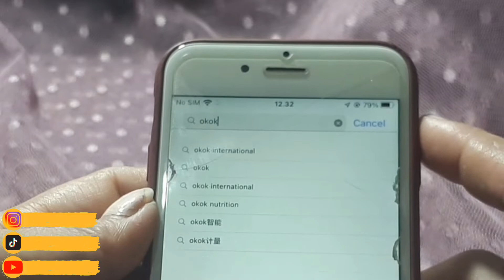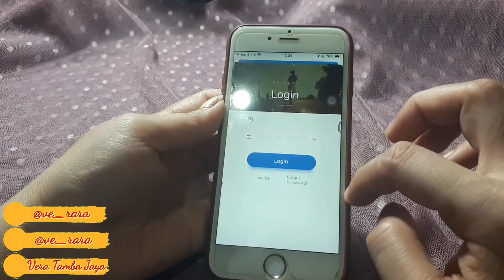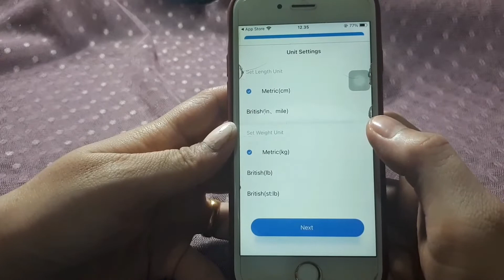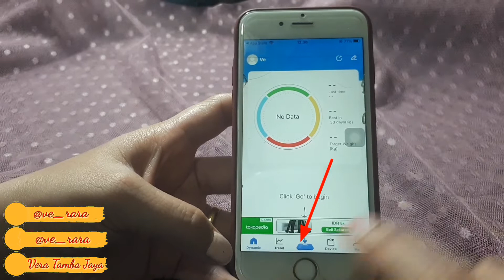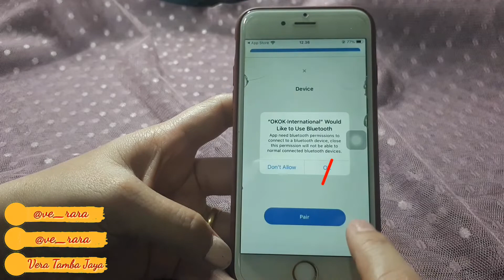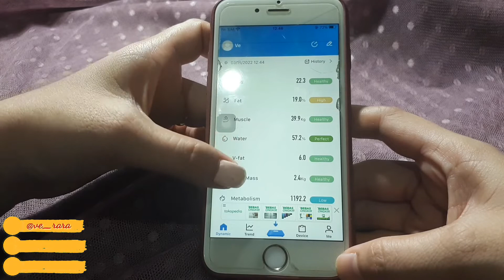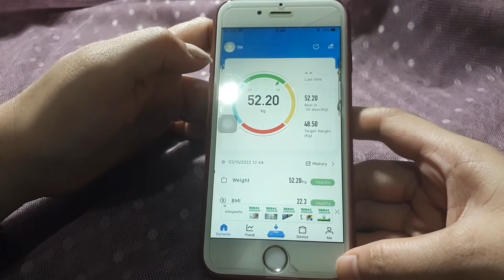CARA MENGHUBUNGKAN TIMBANGAN BADAN DIGITAL STARCO KE HP timbanganbadanstarco VTJ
CARA MENGHUBUNGKAN TIMBANGAN BADAN STARCO DIGITAL BLUETOOTH BMI KE SMARTPHONE

Hi, Sobat!
Kalian baru saja membeli timbangan badan digital starco?
Atau, sudah punya tapi belum bisa dihubungkan ke smartphone?
Bisa dihubungkan lho, tinggal download aplikasi & aktifin bluetooth smartphone kalian.
Sini sini, simak videonya yah, daku kasih tutorialnya..

Tonton juga
UNBOXING & REVIEW TIMBANGAN BADAN DIGITAL BLUETOOTH BMI | STARCO SMART BODY FAT SCALE | VTJ

Video: Samsung Galaxy A5 2017
Edit: Kinemaster